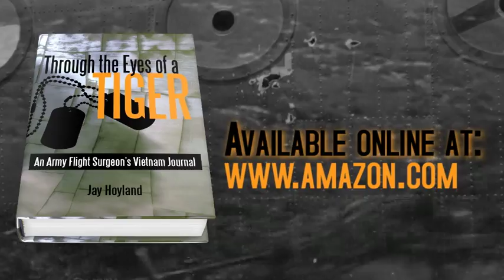Through the Eyes of a Tiger by Jay Hoyland - 60 sec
In August of 1962, civilian medical doctor Jay Hoyland became an active-duty captain and medical officer in the U.S. Army Medical Corps during the Vietnam War. For the next twelve months, Hoyland provided medical support as a flight surgeon to the Ninety-Third Helicopter Company—the Soc Trang Tigers. It was a year that would prove to be pivotal for Vietnam, the United States, and Hoyland himself. Through the Eyes of a Tiger is the story of one man’s tour of duty in the Mekong Delta from November of 1962 through November of 1963. With the help of Hoyland’s wartime journals and letters sent home to his family, he recreates an unvarnished account of his life during this tumultuous time. Whether it is a heartbreaking visit to a Catholic orphanage, the adrenaline of combat, the unique relationship between brothers-in-arms, or the horrors of the hospital ward, Hoyland’s vivid imagery and thoughtful prose paint a realistic portrait of war. Set against the broader historical context of the Vietnam War, Through the Eyes of a Tiger is a worthy addition to the scholarship available on the Vietnam War. But more importantly, it reveals the dramatic impact of war, both present and future, on the soldier himself.